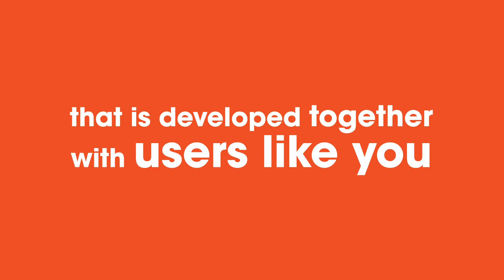ComplianceWise - Heres To The Users video - Delegation Monitoring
Ode to the users. Tomorrow you're working with Delegation Monitoring by ComplianceWise.